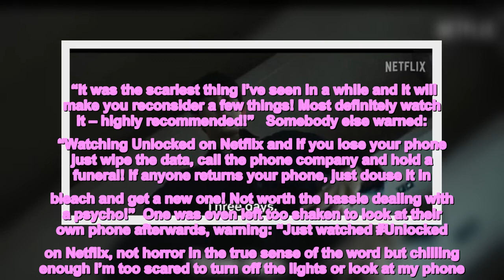Netflix users have found ‘scariest ever’ horror film and can’t turn lights off